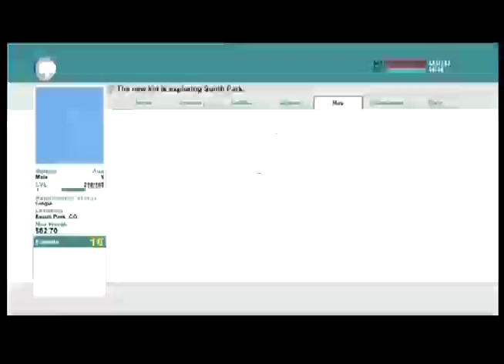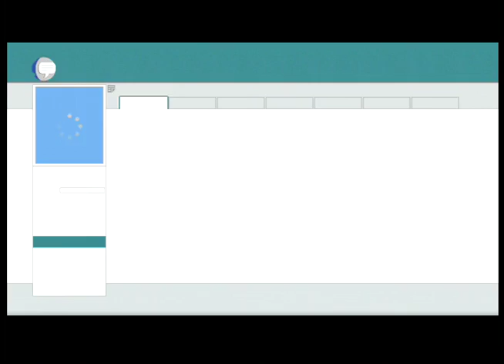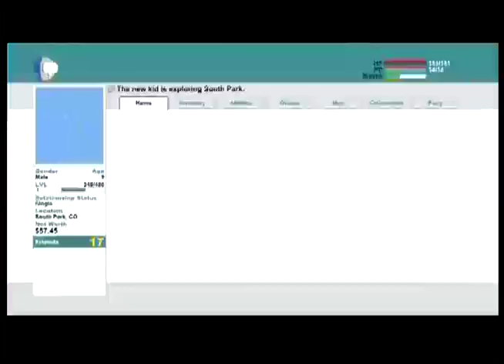South Park: The Stick of Truth: Part 6: Fus Rodah (Feat. User1)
Time to shout like dragons... except from the butt